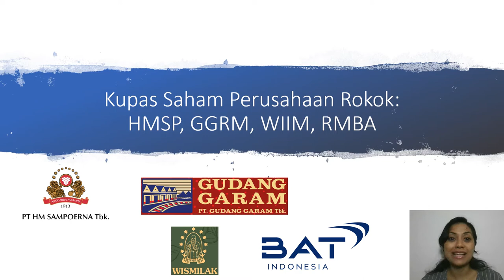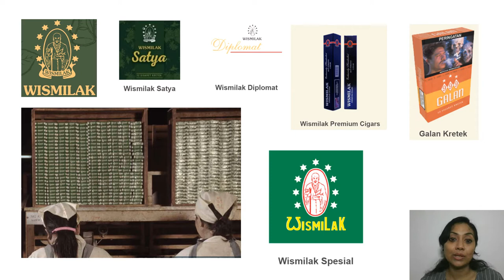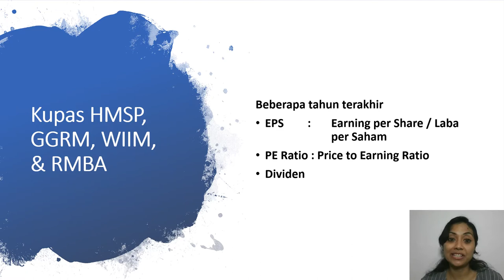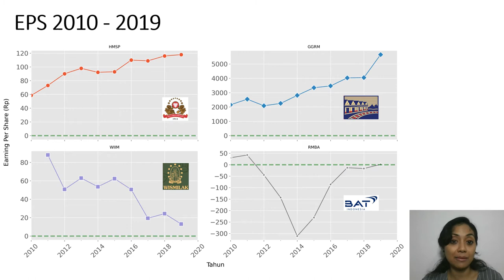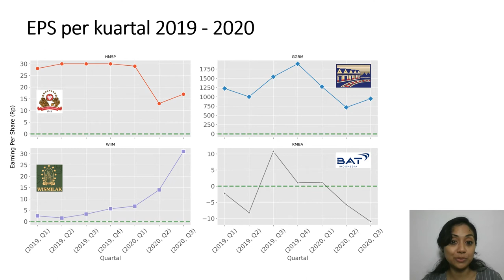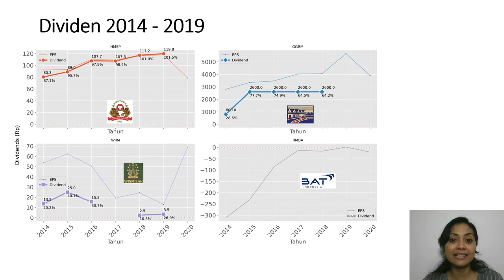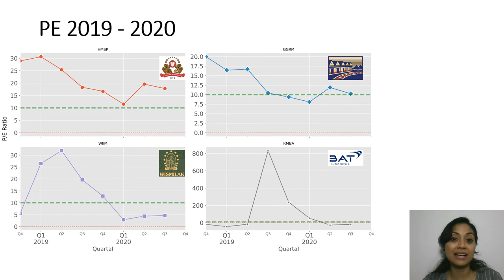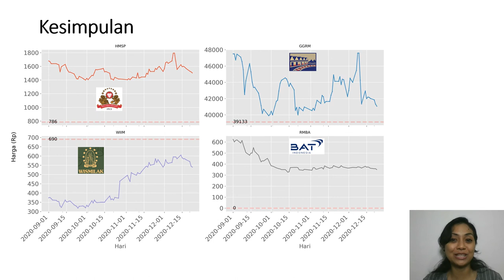Kupas Saham Perusahaan Rokok: HMSP, GGRM, WIIM, & RMBA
Banyak orang di sekitar saya suka dengan saham - saham perusahaan rokok. Saya jadinya penasaran. Di video ini saya bagi analisis fundamental saya terhadap saham HMSP, GGRM, WIIM, dan RMBA.

Direkam tanggal 3 Januari 2021

Terima kasih banyak sudah nonton, ikutin terus perjalanan saya untuk belajar investasi, ya.

Timestamp
00:00​ Intro
02:06 Profil HMSP
02:49 Profil GGRM
03:30 Profil WIIM
04:15 Profil RMBA
05:18 EPS
09:06 EPS Pandemi
11:42 Dividen
14:48 PE Rasio
16:03 Kesimpulan (Zona Harga Nyaman)

Link ke video "Apa Itu Price to Earning Ratio (PE Ratio)? (Bonus Pergerakan PE per Kuartal ADMF vs BFIN 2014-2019)"